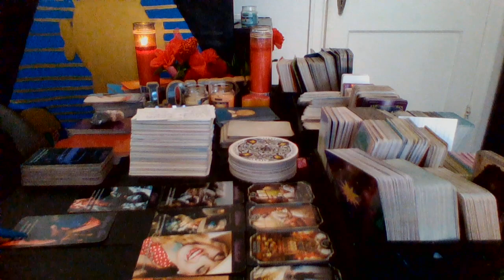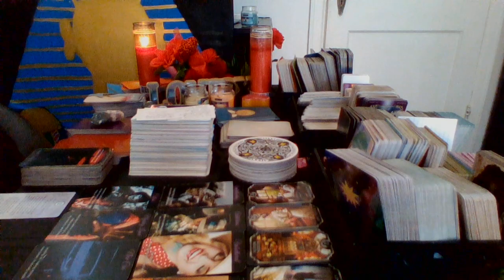💯PLOT TWIST BEHIND YOUR NEAR DEATH EXPERIENCE PT. 2🧿🧿🧿🧿